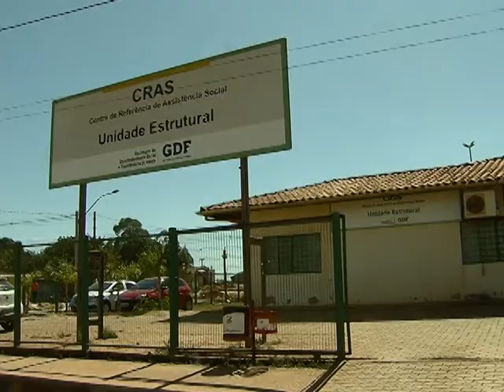Gestores devem enviar dados da assistência social no país a partir de 10 de setembro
NBR NOTÍCIAS - 08.09.14: O preenchimento do Censo do Sistema Único da Assistência Social (Censo SUAS) começa em 10 de setembro. Gestores e conselheiros municipais e estaduais devem responder a questionários informando, por exemplo, a estrutura e os serviços disponíveis nos centros de atendimento. O prazo para o preenchimento do Censo Suas 2014 termina no dia 28 de novembro. O objetivo é traçar um perfil da assistência social no Brasil e, com essas informações, aperfeiçoar as políticas públicas para o setor e melhorar o serviço prestado à comunidade.